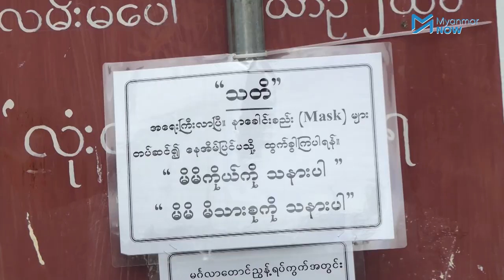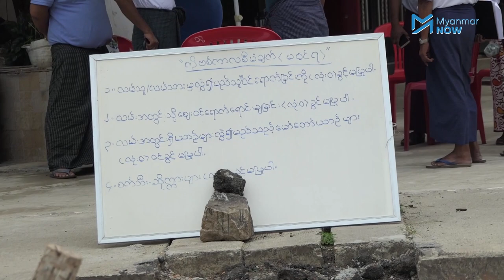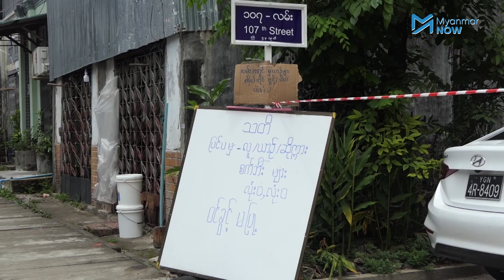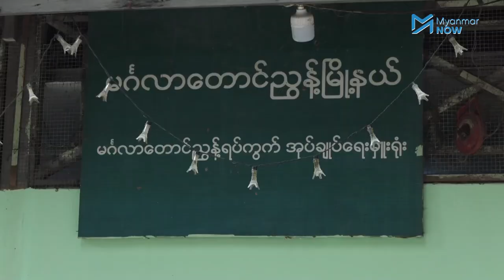ရန်ကုန်မြို့ရပ်ကွက်တချို့ အဝင်အထွက်ကန့်သတ် ပြည်သူတွေအခက်အခဲဖြစ်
စက်တင်ဘာလ ၁၁ ရက်နေ့မှ အောင်တိုဘာလ ၁ ရက်နေ့အထိ ရန်ကုန်တိုင်းကို အဝင်အထွက်ပိတ်ပင်လိုက်ပြီး ရန်ကုန်တိုင်းအတွင်းရှိ မြို့နယ် ၂၉ မြို့နယ်ကိုလည်း Stay at Home သတ်မှတ်လိုက်သည်။

သို့သော်လည်း ရပ်ကွက်နေပြည်သူများသည် Saty at home နှင့် Lockdown ကို ကွဲကွဲပြားပြားမသိရှိဘဲ လမ်းများကို အသေပိတ်ဆို့ထားသောကြောင့် ပြည်သူများ သွားလာရေးအတွက် အခက်အခဲများဖြစ်ပေါ်လျက်ရှိသည်။